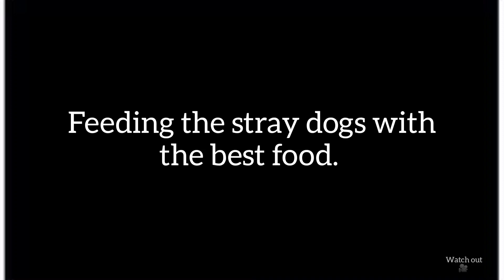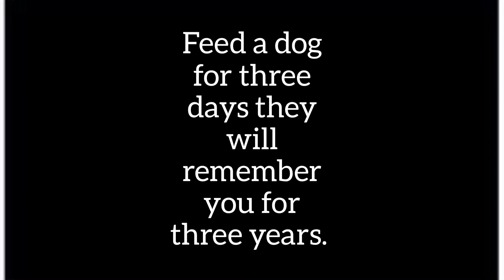Feed The Needy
in making this video it took lots of efforts. its not that much easy task to feed dogs but at a time its not too difficult also. so feed love and live a peaceful life hope you loved this video. thank you .

 ▫️Feed Dogs.
  ▫️ Social experiment.
 ▫️ Shower love.